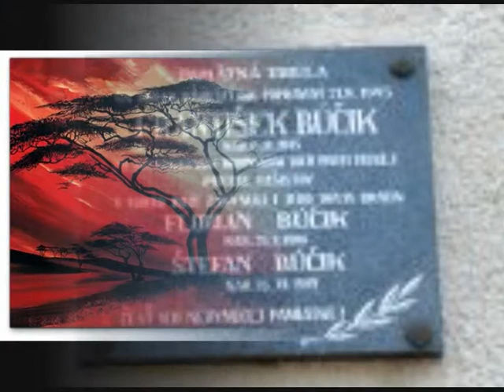Dlhe romiho video